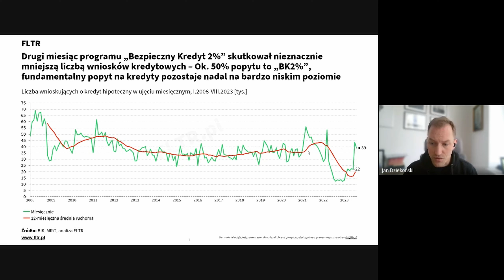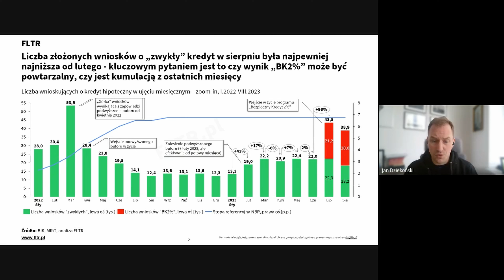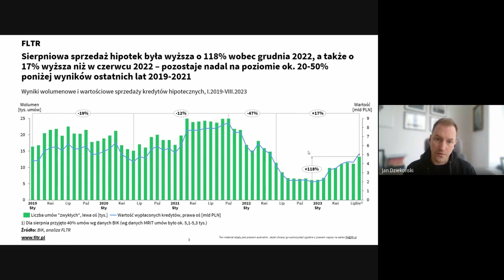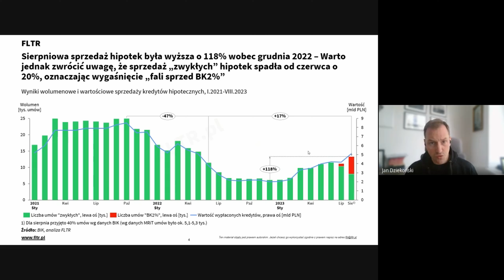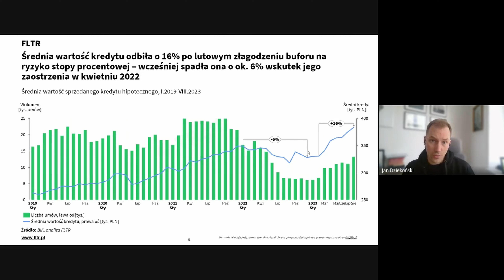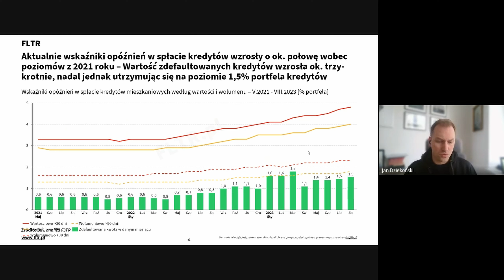Kredyt dla każdego. Lek na chory rynek? Nadchodzi czas akademików. | Wiadomości dla nieruchomości.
0:00 W dzisiejszym wydaniu
0:15 Intro
0:47 Kredyt hipoteczny dla każdego
1:59 Jan Dziekoński o raporcie BIK
8:14 Jak zapewnić dużo tanich mieszkań?
9:46 Piotr Śmieja o domach prefabrykowanych
11:17 KNF chce hipotek ze stałym oprocentowaniem
12:34 Ronald Szczepankiewicz o szansach na zmiany w ofercie kredytowej
13:40 Nadchodzi czas akademików?
14:37 Michał Grzeląska o problemach najemców zza granicy
16:01 Ukraińcy wyjeżdżają z Polski do Niemiec
16:48 Przejście za "dzień dobry"
17:40 Ekologia hamuje niemiecki rynek
18:36 Problem nadmiaru wolnych mieszkań
19:29 Napisy końcowe

Eksperci:
Jan Dziekoński
Piotr Śmieja
Ronald Szczepankiewicz
Michał Grzeląska

Prowadzący:
Krzysztof Derdzikowski

Chcesz być na bieżąco? Zapisz się na newsletter

Uwaga: to był film na serio. Chyba, że nie. Jeśli masz poczucie humoru, na pewno się zorientujesz.